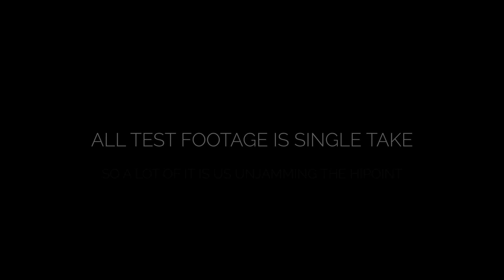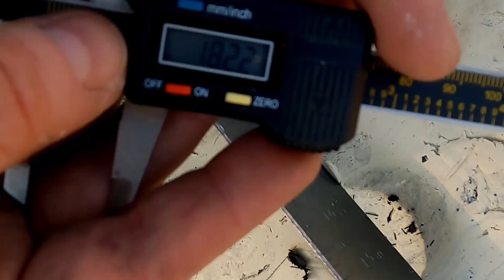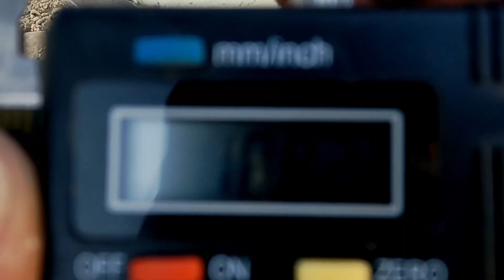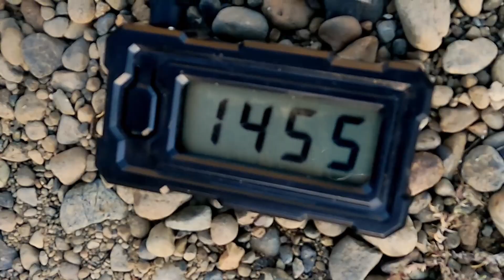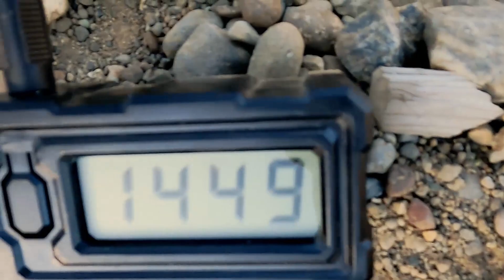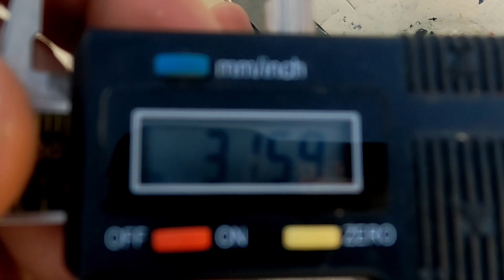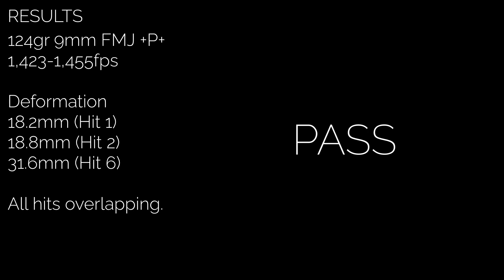Red Star Defense 3A Vest Fall 2021 Batch Test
Test of the newest stock of level 3a ballistic vests.

Passing is defined as:
1. Zero pentation
2. Backface deformation of less than 44mm, as is the standard for all NIJ levels

Tested with:
6 rounds of 124gr 9mm FMJ +P+ at ~1,440fps
Less than 3ft distance from target
Less than 1.5" grouping

This test is not meant to be an approximation of an NIJ level 3A test. These vests have been lab tested previously, and we just want to show how they perform under multiple hits from a very common cartridge, loaded very hot, in a very tight grouping. We also use this data to benchmark against similar previous tests.